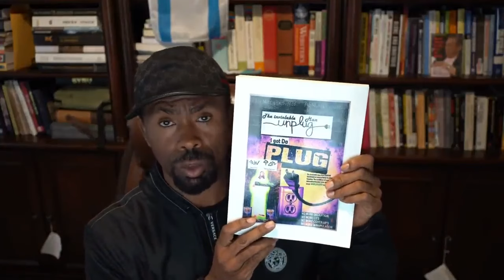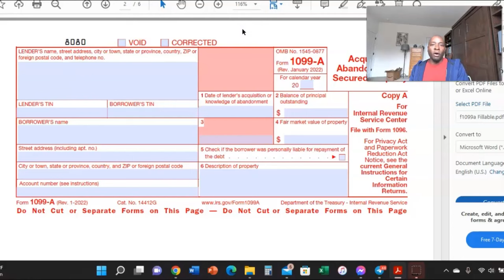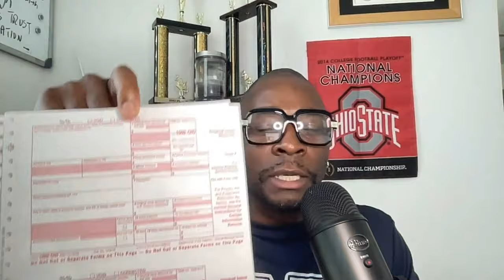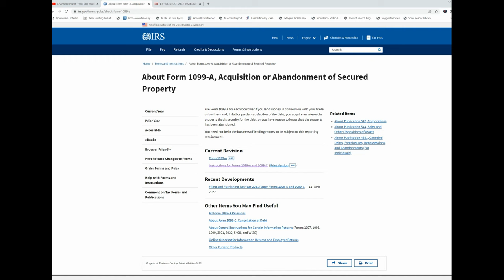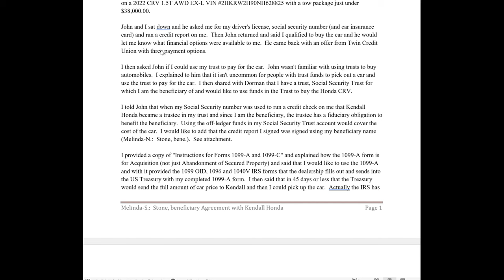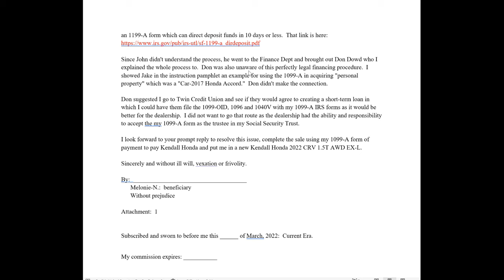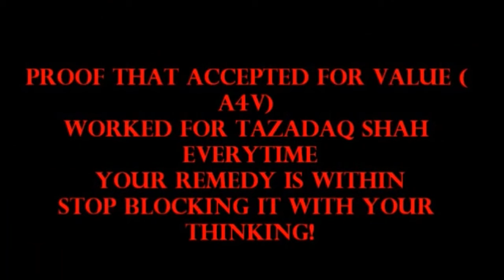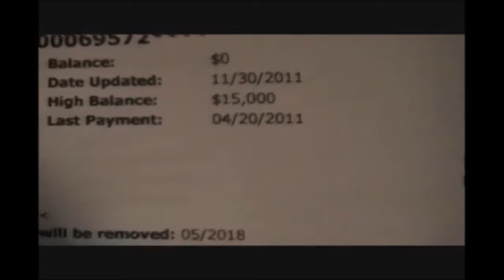Before You File a 1099 OID 1099A 1099 C And Get IRS Issues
In this video, we'll take a look at some of the most common IRS issues that can occur when filing your taxes. We'll discuss 1099 OID 1099A 1099 C taxes, as well as some filing tips to help you avoid IRS issues.

If you're filing your taxes this year, be sure to watch this video before you do anything! We'll discuss 1099 OID 1099A 1099 C taxes, as well as some filing tips to help you avoid IRS issues. This video will give you the information you need to file your taxes correctly and avoid any issues with the IRS!
Before You File a 1099 OID, 1099A, 1099 C And Get IRS Issues Watch this Warning